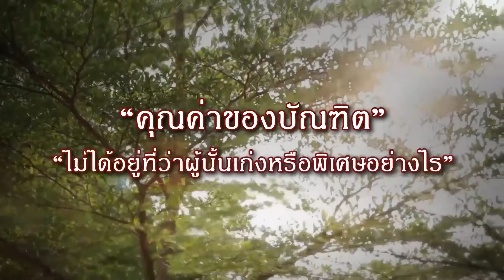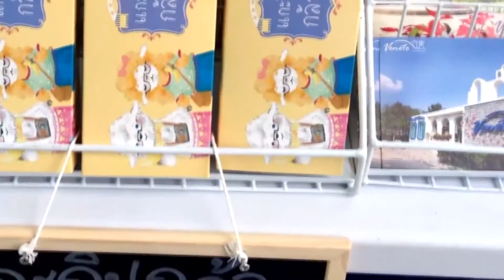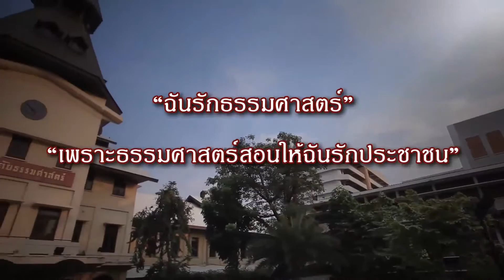Thammasat EDIT 01042016